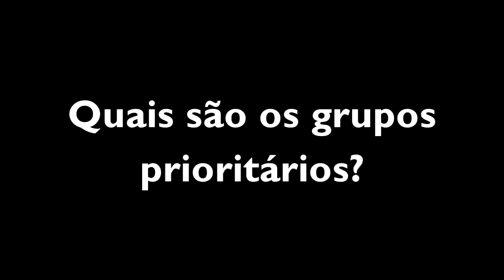JÁ SE VACINOU CONTRA A GRIPE? FIQUE LIGADO O PRAZO SE ENCERRA NO DIA 15 DE JUNHO.